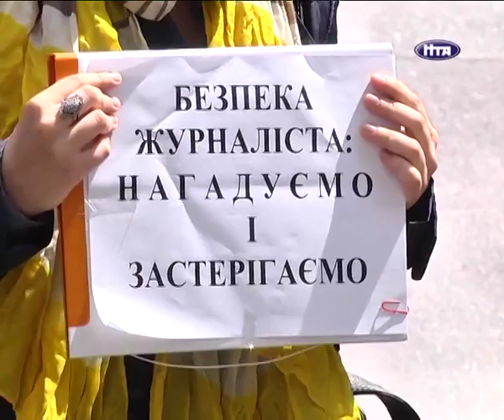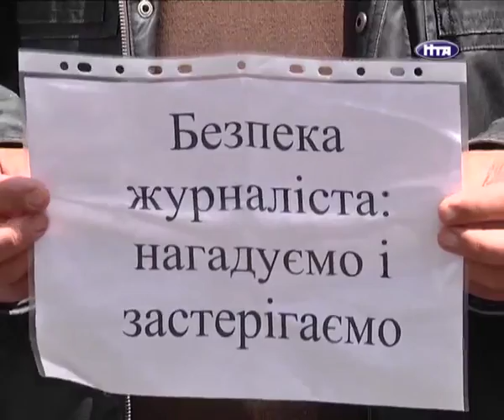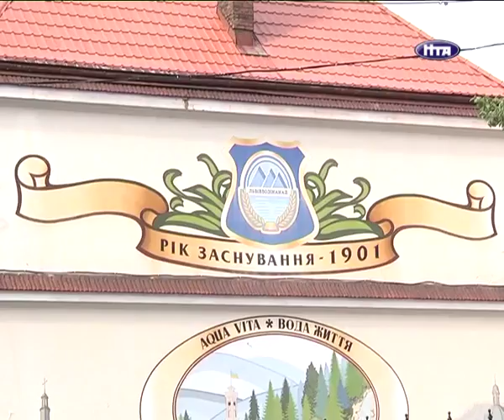НТА-Новини-Львів: 28.05.2013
- Тимчасові незручності. Вулицю Січових Стрільців закривають на ремонт до кінця червня
- Медійний протест. Близько 30-ти представників Львівських ЗМІ прийшли з пікетом під управління обласної міліції аби підтримати своїх колег Ольгу Снісарчук та Вадима Соделя , що їх побили у Києві 18 травня.
- Подвійна перемога.  Антон Дацко з Буська здобув  дві золоті медалі     на етапі  Кубка світу з фехтування на візках.